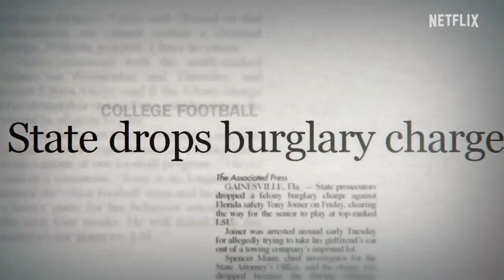UNTOLD: Swamp Kings Official Trailer (2023)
After a blazing run in the 1990s under Coach Steve Spurrier, the University of Florida’s winning streak had dried up by 2005. Enter Urban Meyer, the Gators’ demanding new head coach whose take-no-prisoners style breeds not only a string of legendary victories, but also unrelenting drama that rippled well beyond the locker room. In their own words through extensive sit-down interviews paired with archival footage.